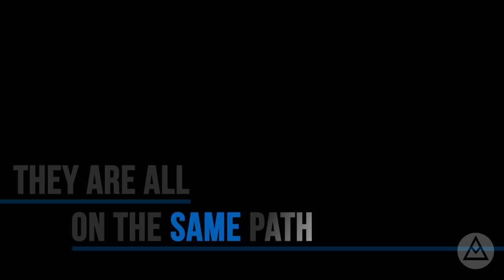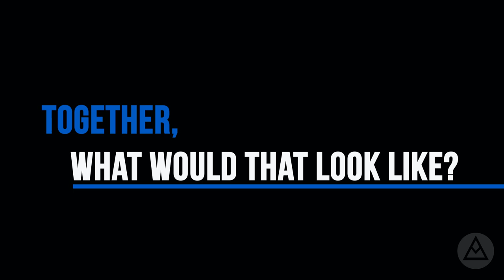I Am Oak Ridge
Students come together at ORHS to show who they really are for Respect For All. These students want to unify everyone so we can all do great things. We are more than the person you see from the outside but most important. Follow The Art Media Club on Facebook!

Filmed and edited by: Garrett Brockshmitt and Zach Youngberg
Produced by: Maddie Reid and Lauren Wells
Written by: Sierra Simon and Steve Seely

A big thanks to all who participated in this video.
Much love